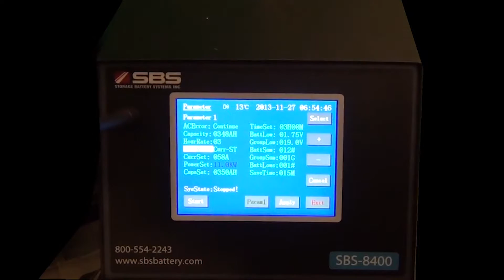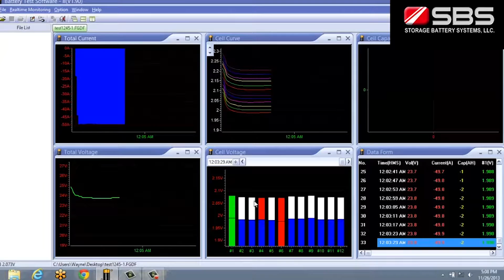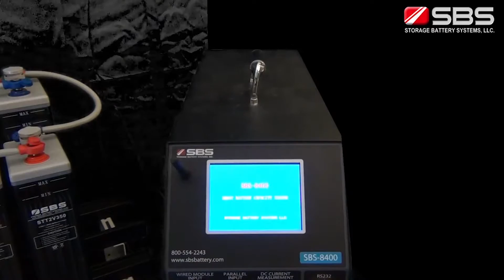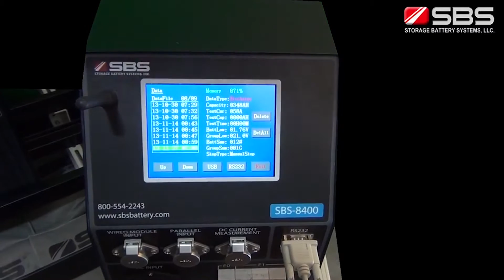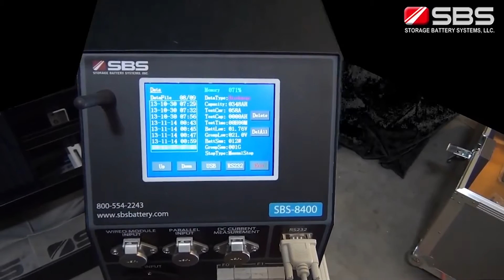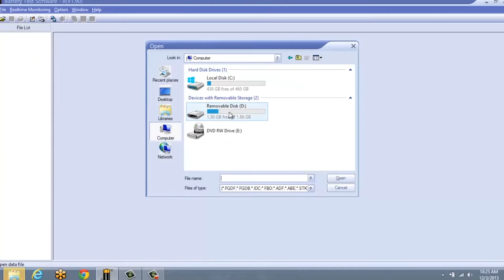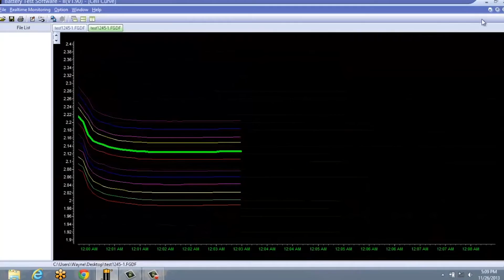S Series - Battery Capacity Tester & Load Bank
Information provided in this video are for educational / instructional proposes. Proper protective equipment, hazardous material handling and safety related procedures should be reviewed with your safety compliance team prior to performing and of the actions shown.